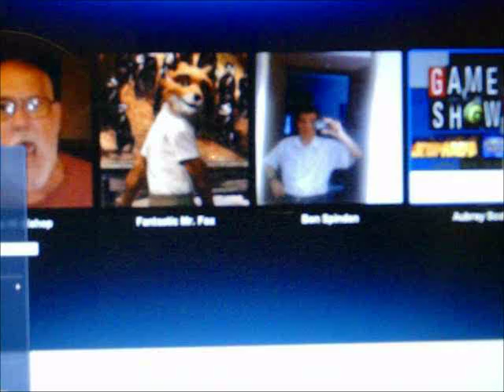Card Sharks BigJon's Edition PC Season 2 Episode 17 GameShowFavesChannel Vs. BenS71287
After a successful 16th episode, I've decided to go ahead and continue on with episode 17 of my 2nd season of Card Sharks BigJon's for the PC.  I have my same 4 skype guests as before, and GameShowFavesChannel is the returning champion with $122,400 in 5 games.  This time, he has elected to go head to head against BenS71287.  Will Aubrey make it 6 wins?  Will Ben be a giant killer?  You'll have to watch to find out.  Enjoy.